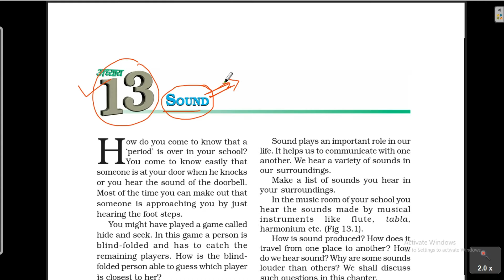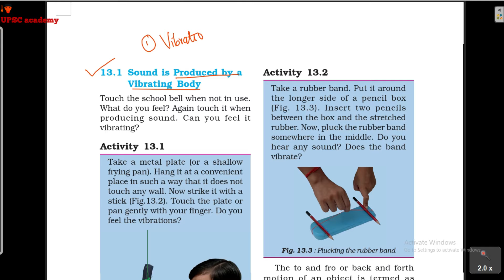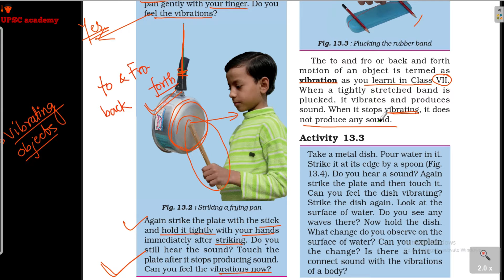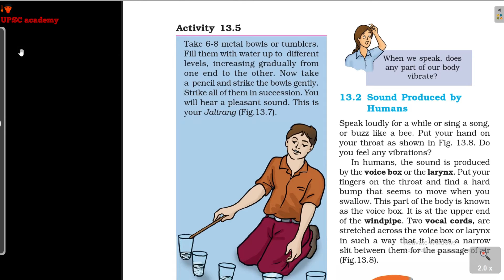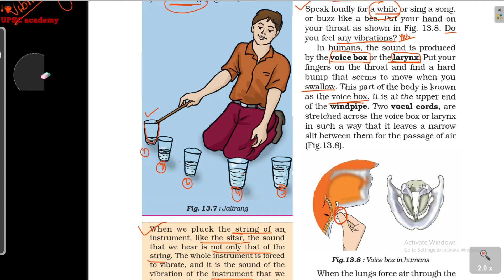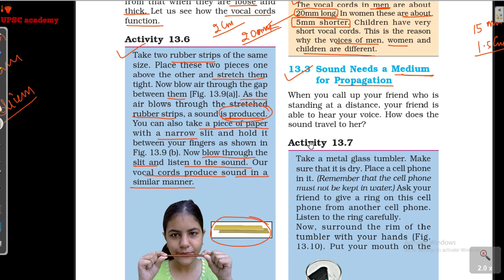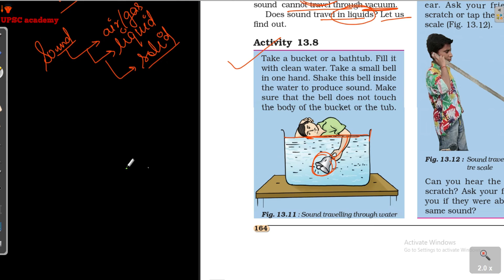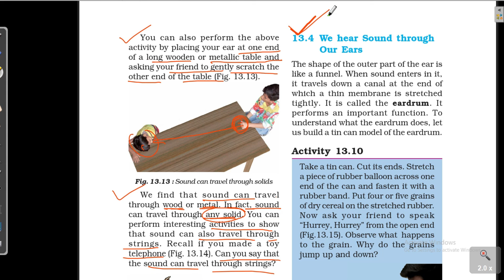Sound (ध्वनि) Part 1 for Class 8 CBSE-9th Entrance Exam (AMU,BHU,JMI,Navodaya).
In this Chapter I am discussing about Sound (ध्वनि) and its Properties.
Keywords...
AMPLITUDE
AUDIBLE
EARDRUM
HERTZ (Hz)
LARYNX
LOUDNESS
NOISE
OSCILLATION
PITCH
SHRILLNESS
TIME PERIOD
VIBRATION
VOICE BOX
WIND PIPE

In this chapter WHAT YOU HAVE LEARNT.

 Sound is produced by vibrating objects.
 In human beings, the vibration of the vocal
cords produces sound.
 Sound travels through a medium (gas, liquid
or solid). It cannot travel in vacuum.
 The eardrum senses the vibrations of sound,
It sends the signals to the brain. This process
is called hearing.
 The number of oscillations or vibrations per
second is called the frequency of oscillation.
 The frequency is expressed in hertz (Hz)
 Larger the amplitude of vibration, louder is
the sound.
 Higher the frequency of vibration, the higher
is the pitch, and shriller is the sound.
 Unpleasant sounds are called noise.
 Excessive or unwanted sounds lead to noise
pollution. Noise pollution may pose health
problems for human beings.
 Attempts should be made to minimise noise
pollution.
 Plantation on the roadside and elsewhere can
reduce noise pollution

हेल्लो मेरे दोस्त आपका मेरे यू ट्यूब चैनल "UPSC अकादमी" में स्वागत है

मेरे Amazon Storefront पेज पर जाएँ (होम)

इस अध्याय में मैं ध्वनि (ध्वनि) और उसके गुणों के बारे में चर्चा कर रहा हूं।
कीवर्ड ...
आयाम
सुनाई देने योग्य
कान का परदा
HERTZ (Hz)
गला
प्रबलता
शोर
कंपन
पिच
कर्कशता
समय सीमा
कंपन
आवाज बॉक्स
सांस की नली

इस अध्याय में आपको क्या पता है .

ध्वनि का उत्पादन कंपन वस्तुओं द्वारा किया जाता है।
मानव में, स्वर का कंपन
डोरियाँ ध्वनि उत्पन्न करती हैं।
ध्वनि एक माध्यम (गैस, तरल) के माध्यम से यात्रा करती है
या ठोस)। यह निर्वात में यात्रा नहीं कर सकता।
कर्ण को ध्वनि के कंपन की अनुभूति होती है,
यह मस्तिष्क को संकेत भेजता है। यह प्रोसेस
सुनवाई कहा जाता है।
प्रति दोलनों या कंपन की संख्या
दूसरे को दोलन की आवृत्ति कहा जाता है।
आवृत्ति हर्ट्ज (Hz) में व्यक्त की जाती है
कंपन के आयाम को बड़ा, जोर है
ध्वनि।
कंपन की आवृत्ति अधिक, उच्च
पिच है, और श्रग ध्वनि है।
अप्रिय ध्वनियों को शोर कहा जाता है।
अत्यधिक या अवांछित आवाज़ों से शोर होता है
प्रदूषण। शोर प्रदूषण से स्वास्थ्य खराब हो सकता है
मनुष्य के लिए समस्याएँ।
शोर को कम करने का प्रयास किया जाना चाहिए
प्रदूषण।
सड़क के किनारे और अन्य जगहों पर वृक्षारोपण कर सकते हैं
ध्वनि प्रदूषण कम करें